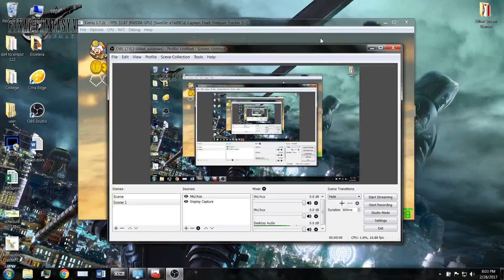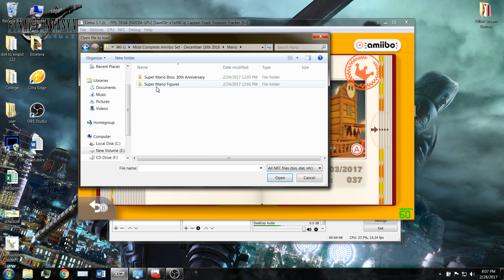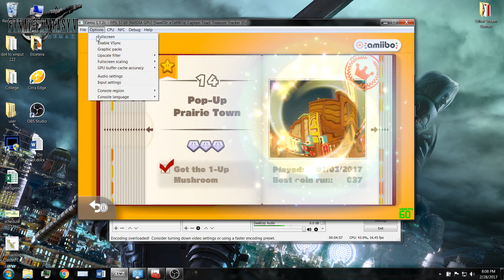Cemu 1.7.2c Captain Toad Treasure Tracker 1-14 All Gems, Pixel Toad, Special Objective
Pop-Up Prarie Town